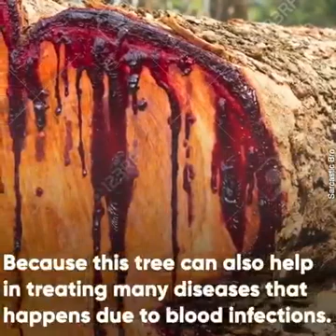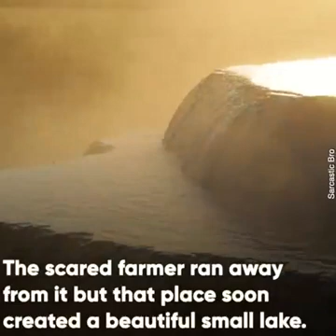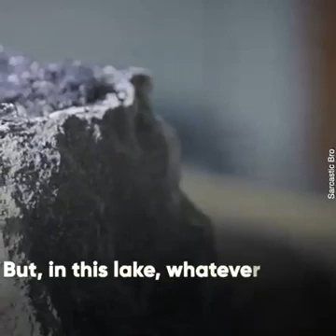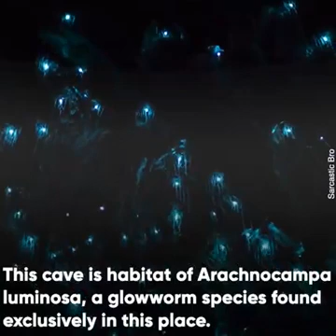Mysteries on Earth